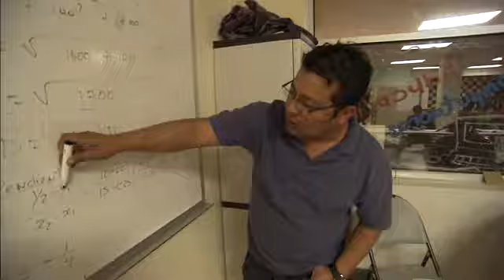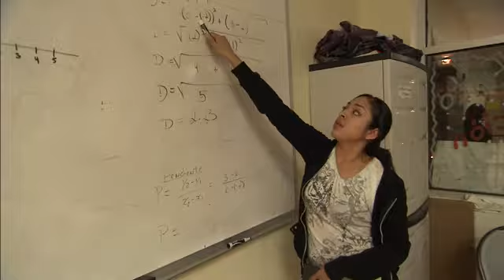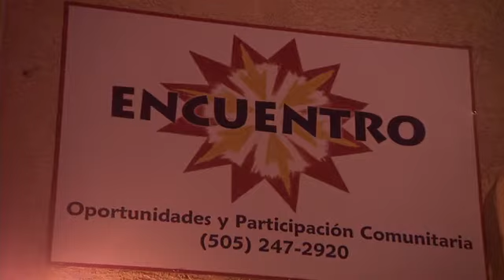Encuentro Engages the Voice of Latino Immigrants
Kellogg Foundation takes a close look at Encuentro, a nonprofit based in Albuquerque, New Mexico. Encuentro's mission is based upon a commitment to the belief that quality education should build both individual and community knowledge, and that with that knowledge comes individual and community power.  For Latino immigrants in the United States today, the importance of this belief cannot be understated, as immigrants and their families are increasingly struggling in the face of rampant social, political and economic injustice.